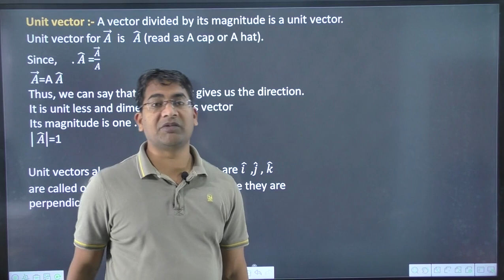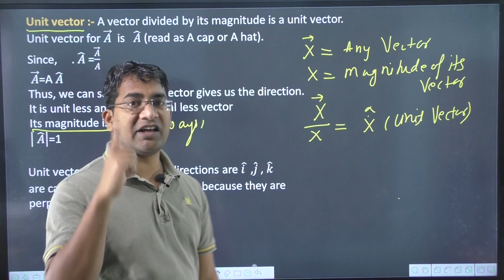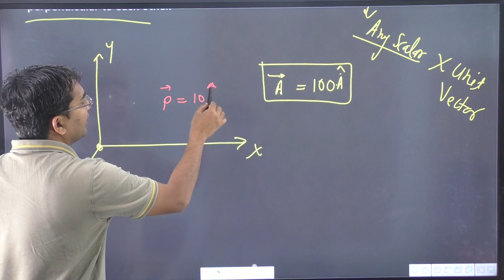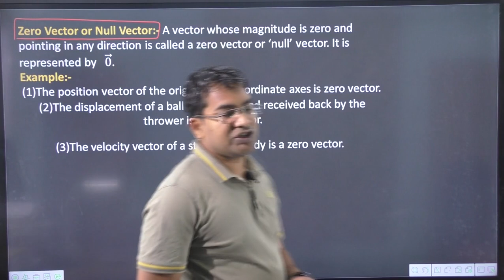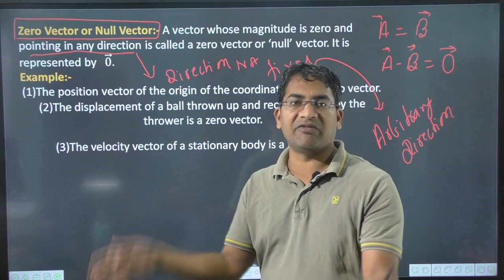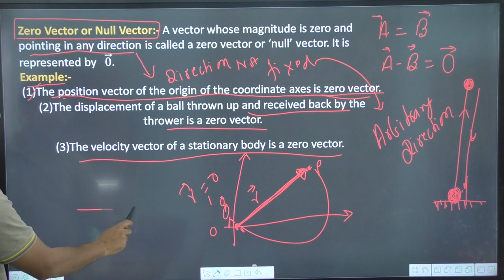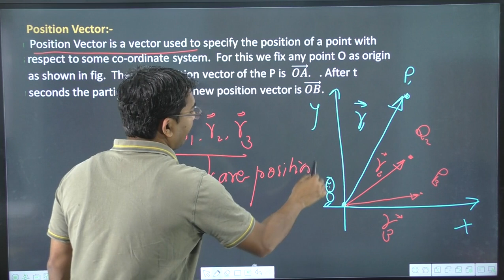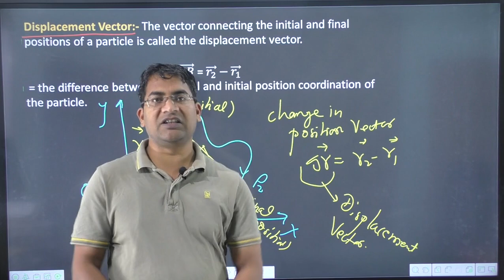4. Zero vector ||nullvector|| unit vector|| position vector||displacement vector|| vector physics